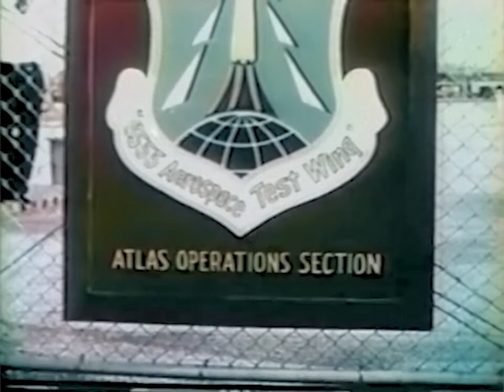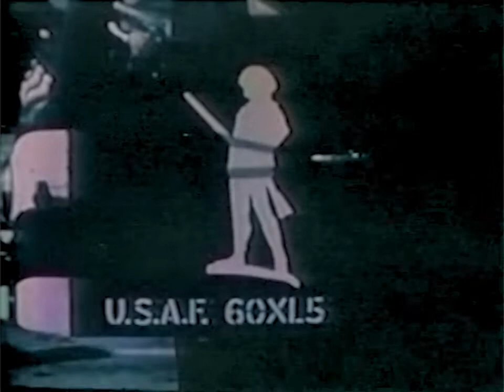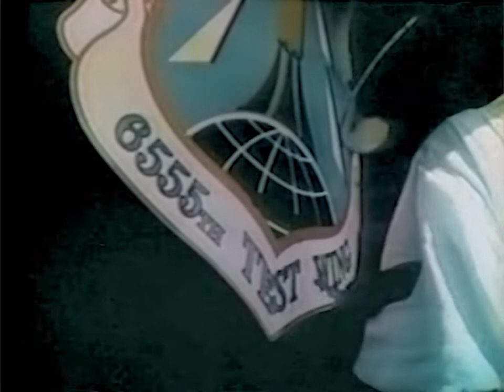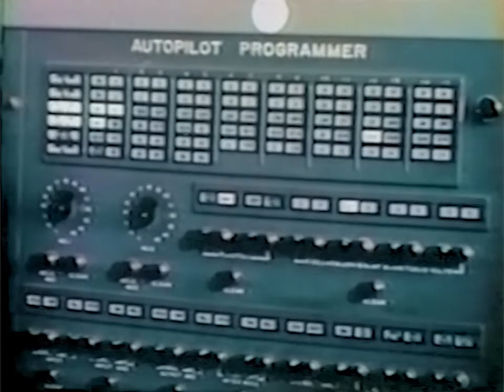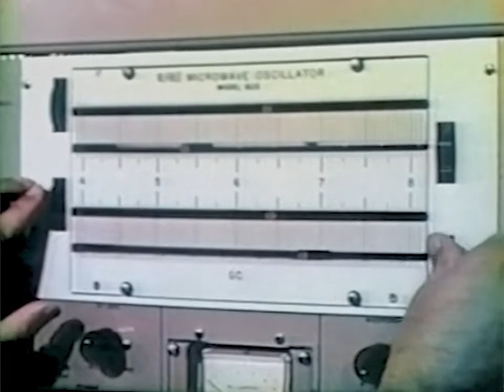Cape Canaveral 1962 - Restored Color - Atlas, Titan, Saturn, Pershing, Minuteman, Polaris Launches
Film about Cape Canaveral Air Force Station in 1962.  Includes Atlas, Titan and Saturn rocket launches, and also missiles like the Pershing, Minuteman and Polaris. Also shows John F. Kennedy's visit to Cape Canaveral on September 11, 1962 and a preview of the X-20 Dyna-Soar program.

Original video from Air Force Space & Missile Museum Foundation ) was very faded and of low quality.

Conversion to original 24 fps frame, film dust removal, color restoration and audio cleanup by RetroSpace HD.

* Darcy Barrett
* Ellie Burack
* Gary Smith
* Gio Pagliari
* Jan Strzelecki
* Noah Soderquist
* Ryan Hardy
* Scott Manley